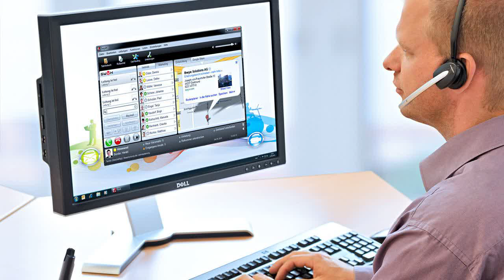voip fax modem